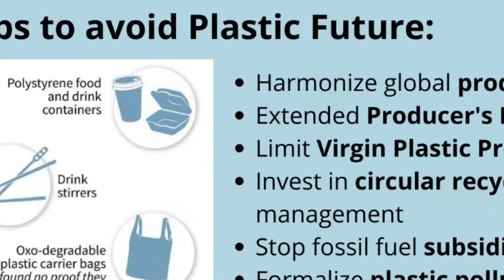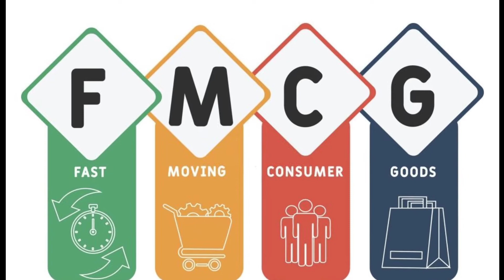भारत मे 1जुले प्लास्टिक बंद। Single Use Plastic Ban In India 2022 । Plastic Ban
Hello friends aaj ki is video me aapko natane wala hu ki india me plastic ban 1jule se

Cover Topic :-
1)single use plastic ban
2)ban on single use plastic
3)single use plastic
4)single use plastic ban india
5)single use plastic ban in india
6)why india bans single use plastic
7)impact of single use plastic ban in india
8)plastic waste generation in india
9)plastic ban india,india plastic ban
10plastic ban in india